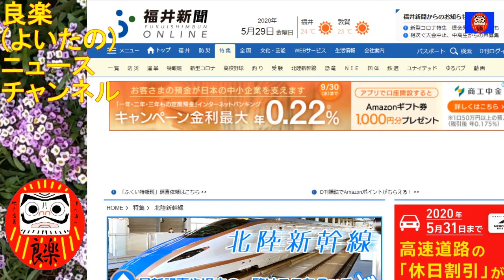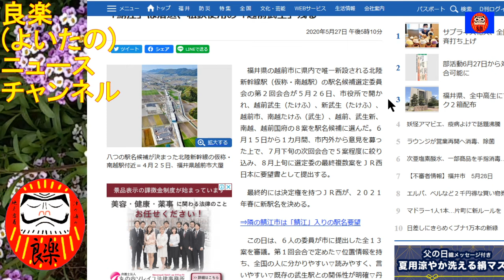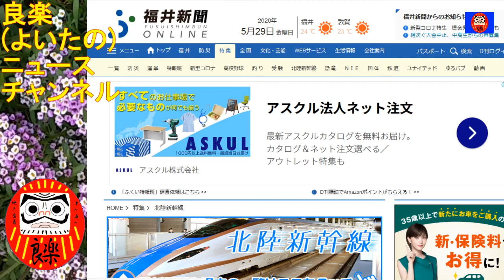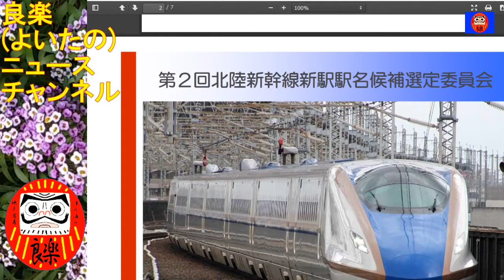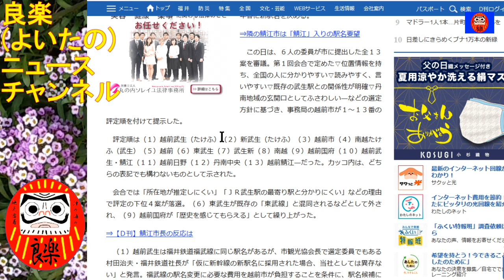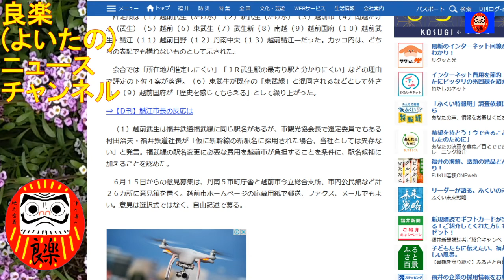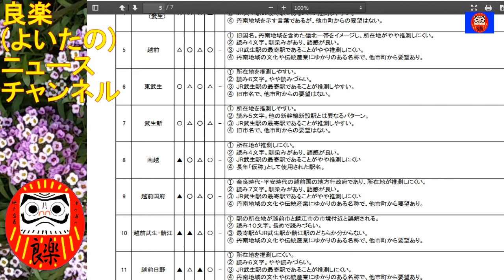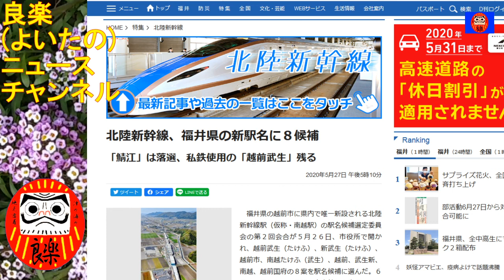【良楽ニュース】北陸新幹線新駅の駅名候補が決定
福井県に造られる予定の北陸新幹線の駅名候補が8つ発表されました。

【紹介記事】
福井新聞「北陸新幹線、福井県の新駅名に８候補「鯖江」は落選、私鉄使用の「越前武生」残る」(2020/5/27)
福井新聞「北陸新幹線の駅名「鯖江」の名を　仮称南越駅、鯖江市長らが選定委に要望」(2020/5/26)

越前市「北陸新幹線新駅駅名候補選定委員会」ページ
越前市「北陸新幹線新駅駅名候補選定委員会・第2回会議資料」ページ